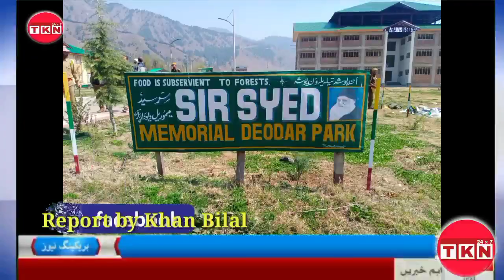🔰In a first of it's kind Forest Range Kokernag conducted Plantation Drive at Govt Degree College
In a first of it's kind Forest Range Kokernag conducted Plantation Drive at Govt Degree College Kokernag under the Supervision of Range Officier Kokernag Peer Riyaz Ahmad .
Deodar plants have been planted at Govt Degree College Kokernag .

Students and Forest Employees  participated in this plantation drive.

 Later Hundreds of Deodar plants  have been distributed among Students  and guide lines shared to conserve the  Green Gold.